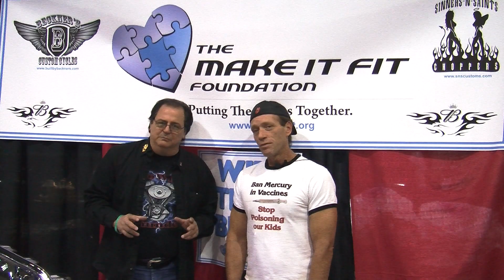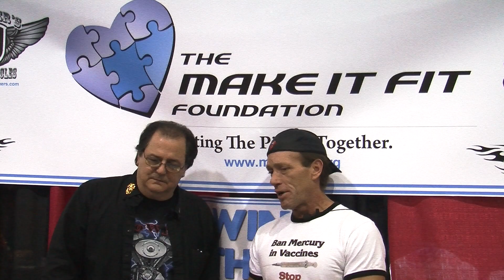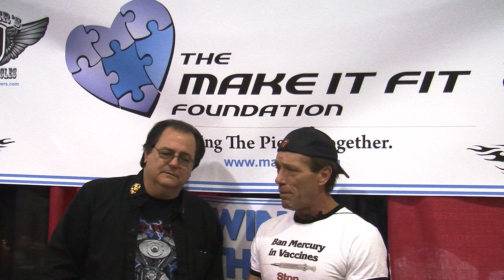Make It Fit Foundation 2012.MOV